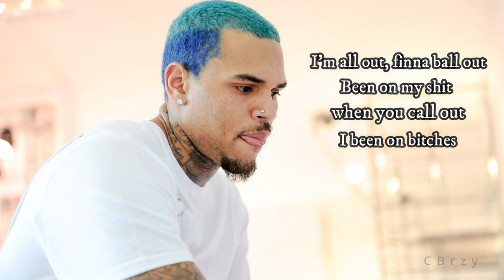Chris Brown - Fuck Who You Came With (Lyrics on Screen)